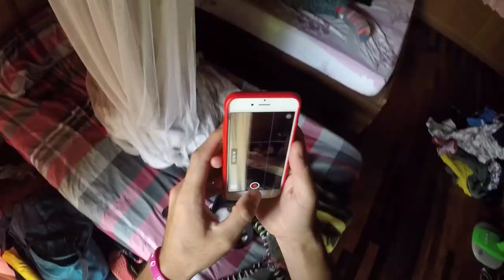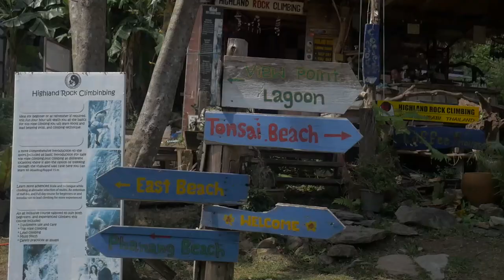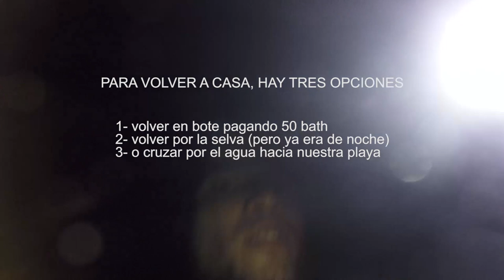LA FAMOSA CUEVA DE LAS PENES DE TAILANDIA l TAILANDIA l VLOG 89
Ton Sai, Tailandia

Dejamos Koh Lanta para ir -de nuevo para mi- a Railay. Esta vez seguiamos el consejo de una viajera española que me recomendó quedarme en Ton Sai, la playa hippie de Railay. Es mucho más barata y la gente es super relajada, al ser un spot para escaladores de roca, también es super barata. Alquilar equipos para escalar o kayaks por el día sale la mitad que en Railay. Llegamos desde el puerto de Krabi directamente a Railay, y desde ahí, tomamos otro botesito hasta Ton Sai. Lo peculiar fue el encuentro con el muro que separa la playa del pueblo, algo muy extraño que jamás pensamos ver. Además, Carla me explicó la historia de la cueva de las vergas y me bañé, luego de una hora de caminata entre lodo y piedras, en la laguna secreta de Phra Nang. Un episodio legendario en el vlog.

SNP: @hurrunaga

TBP